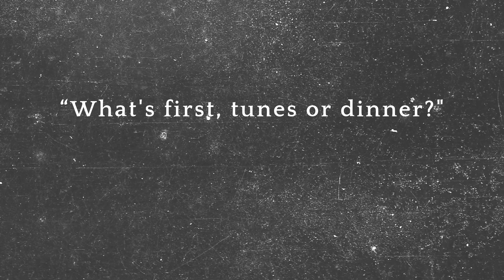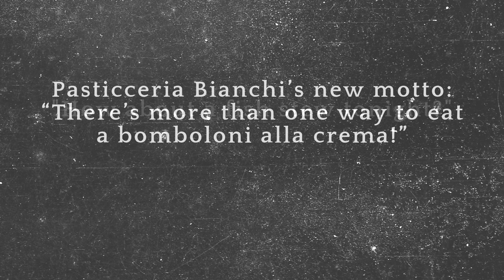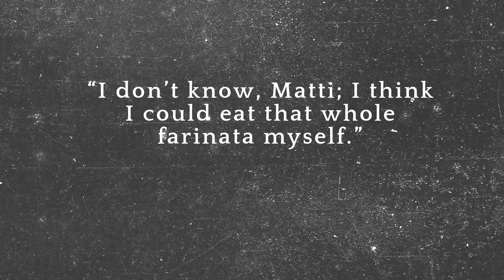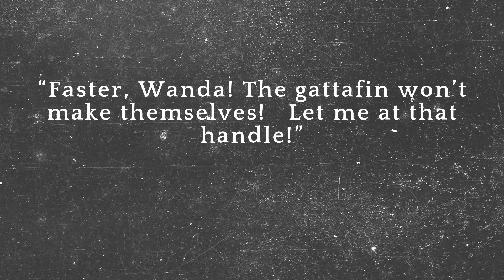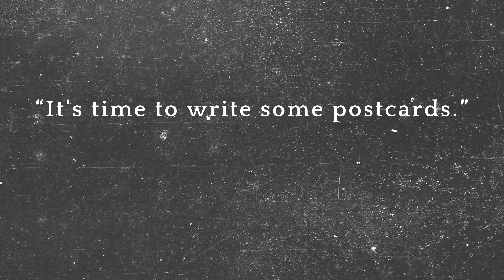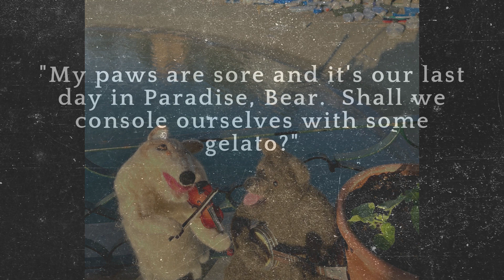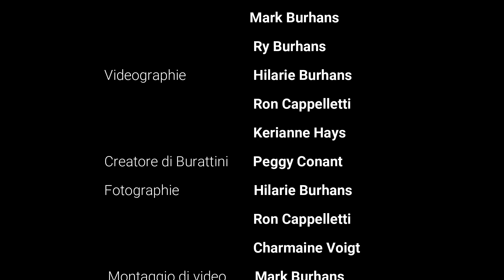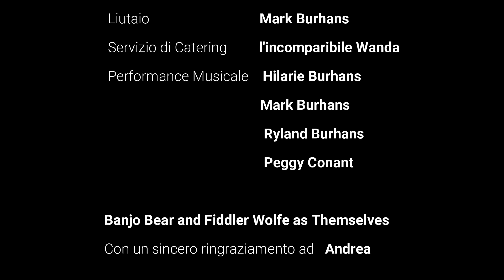Banjo Bear and Fiddler Wolfe's Adventures in Italy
So, we were gifted a stay in the Cinque Terre region of Italy.  We made this video in appreciation.  Peggy Conant made the great needle-felted puppets, and Mark Burhans made the little banjo and the bow.  We tried to include a lot of the places that our dear host had suggested we visit, mostly food-related! We did not put a list of the tunes in the credits, but here it is in the order that they appear.
1) Le Jour de Fete (Mark Burhans, performance by the Hotpoint Stringband)
2) Barlow Knife
3) Sweet Marie
4) Firefly (a great modal tune by our friend Jim Childress)
5) Old Reel aka Sarah Armstrong's Tune
6) Five Miles of Ellum Wood
7) Fort Smith Breakdown
8) Old Melinda
9) Five Miles from Town
10) Missing You All the Way Home (H Burhans/J Rothfield)
11) Il Ballo del Qua Qua